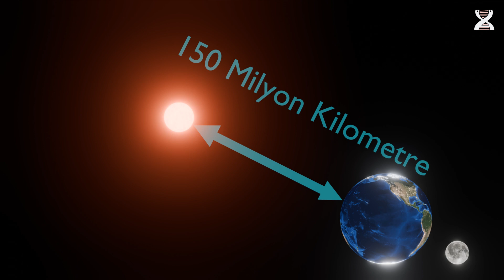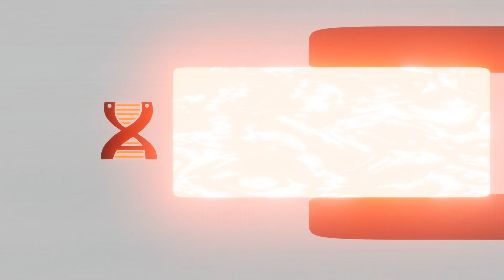Güneş - Dünya ve Ay Şarkısı (Kolay Öğren) (2024 - 2025) fen şarkı ⚡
Hazır mısın, uzayı keşfetmeye?
Güneş, Dünya, Ay hakkında her şeye!
Gökyüzünde neler olur, hadi bakalım,
Gerçek bilgileri hemen kapalım!

Güneş devasa, içine sığar 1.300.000 Dünya,
Çapı yüz dokuz dünya kadar, o bir yıldız bu çok normal,
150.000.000 kilometre uzakta, parlak bir küre,
Işık ve enerji saçar, yaşama hediye.

Güneş bize ısı ve ışık verir,
Yüzeyi 6.000 derece, gücünü gösterir.
Enerjiyle dolu, parlayan bir dev,
Gözlemlemek ve öğrenmek işte bu bizim işimiz!

Dünya bizim evimiz, mavi bir yuvar,
Güneş’ten aldığı enerjiyle her şey can bulur.
Güneş çevresinde dolanır, mevsimler değişir,
Kendi ekseninde döndükçe bir gün biter, her şey gelişir.

Ay, Dünya’nın uydusu, sadık bir dost,
27 gün 8 saatte dolanır, hiç durmaz .
Hilal, ilk dördün, dolunay, son dördün,
Bu evreleri izleyerek öğreniriz her gün.

Güneş, gazlardan oluşan dev bir yıldız,
Katmanlı yapısıyla sürekli ışık saçar.
Kendi ekseninde 25 günde döner,
Dünya ve Ay ile birlikte hareket eder.

Güneş, Dünya, Ay, her şey bilimle açık,
Evrenin sırları değil, çözümler net ve basit.
Bilimi öğren, keşfet her adımı anla,
Gözlemle ve bil, öğrenmek aydınoloji’yle çok kolay.

Kaynakça:

Akademik Kaynakça

Görsel Kaynakça

Takipte kalın 🫀